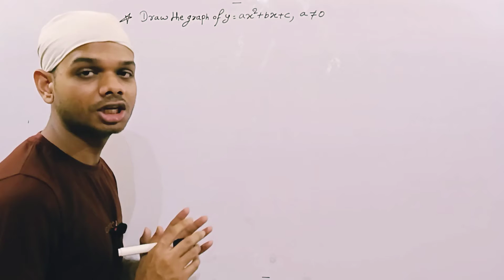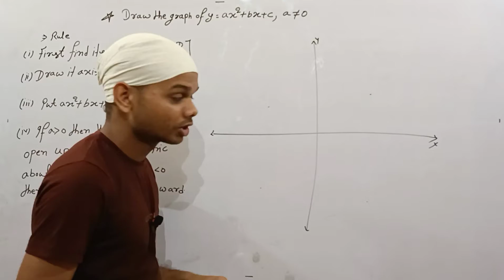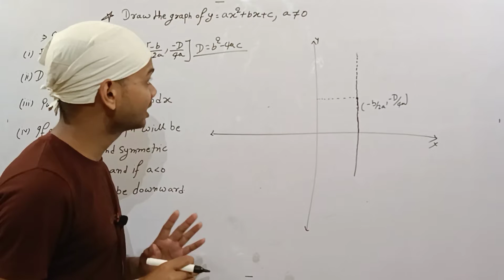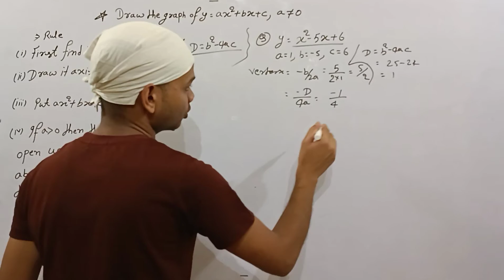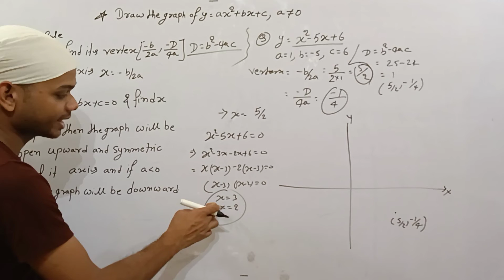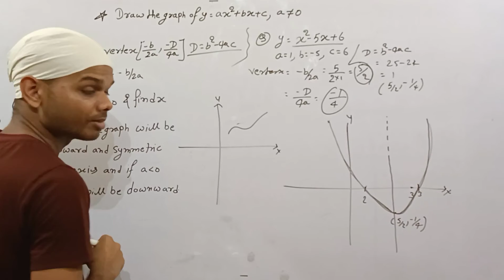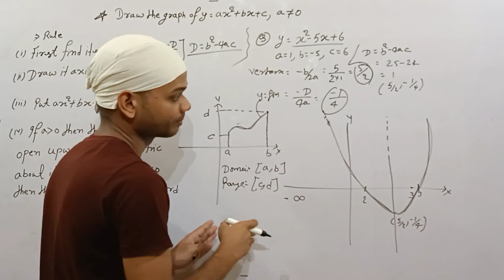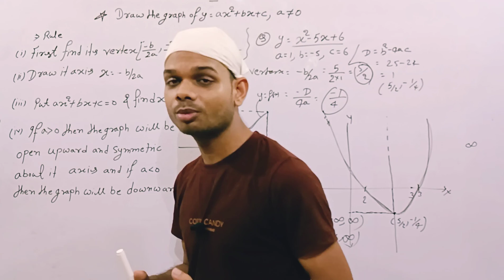Graph of Quadratic Equation without a Calculator -Step-By-Step Aproach@PreMath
Graph Quadratic Equation without a Calculator -Step-By-Step Aproach‎@PreMath  ‎@Vedantu JEE